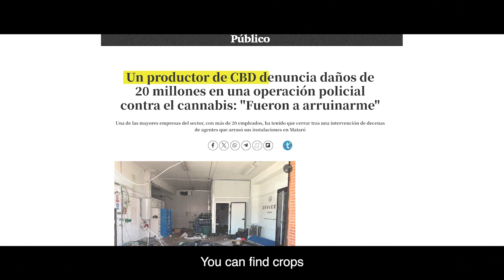Documentary "Big Plant: The Hidden Truth" official trailer || CBD industry in Spain || EN sub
More and more we hear three letters - CBD. We are talking about a component found in the Industrial Hemp plant, a cannabinoid with multiple proven benefits for our health. It is extracted from a plant that we already know in Spain, industrial hemp has been used on multiple occasions in the history of this country.

In Spain, many of the farmers, merchants, and CBD stores face major obstacles - persecutions, seizures and closures of activity. While the rest of European countries and the rest of the world take advantage of the multiple benefits of the plant, in Spain this sector is increasingly in a worse situation.

"Big Plant: The Hidden Truth" is a documentary that summarizes what the plant is and what it is for, and at the same time narrates the critical situation that all professionals in the sector are going through. This documentary aims to show the harsh reality that is being experienced and at the same time, once again, repeats what the industry has been begging for for years: regulation.